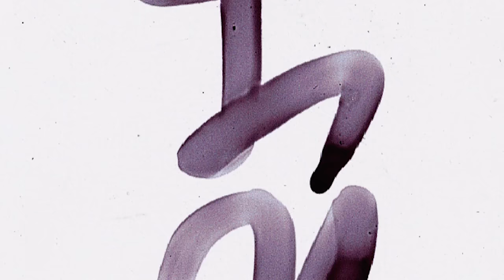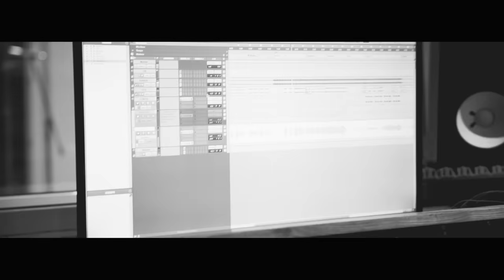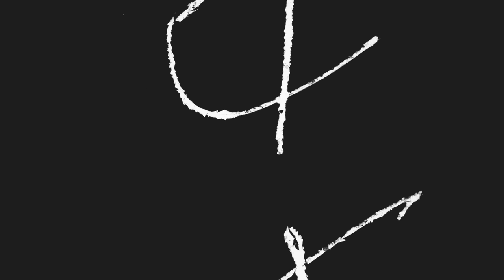Guasones & Santiago Motorizado - Hay Momentos (Video Oficial)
Dirección: Vicente Linares
Dirección de fotografía y cámara: Conrado Taina
Cámara 2: Juan Molina
Montaje y edición: Gabriel Herce
Archivo: Archivo Gral de la Nación.

Producción ejecutiva: Esteban Costa, Roberto Costa, Alberto Moles.